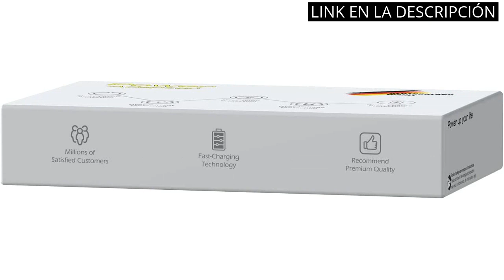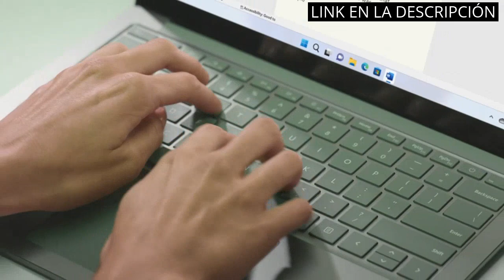Los 4 mejores productos que no puedes perderte: Microsoft Surface Pro 5 en la lista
✋  Aquí están los 4 mejores productos que no puedes perderte: microsoft surface pro 5 en la lista disponibles en el mercado.

🔽🔽🔽 ENLACES DE COMPRA MICROSOFT SURFACE PRO 5 🔽🔽🔽

1) Microsoft Signature Type Cover - Funda con teclado para Surface Pro, Negro - Teclado QWERTY Español

2) 65W Cargador Surface Pro para Microsoft Surface Pro 8 Pro 7 Pro 6 Pro 5 Pro 4 Pro X Laptop 4/3 Go 3/2 Modelo 1706,Surface Laptop/Surface Book/Surface Go Adaptador Windows Tablet Surface con puerto USB

3) MoKo Teclado Compatible con Microsoft Surface Pro 9/Surface Pro 9 5G 13" 2022/Pro 8 13" 2021 / Pro X Teclado Inalámbrico Bluetooth - Wireless Keyboard (QWERTY) con 7 Colores LED Retroiluminados, Gris

4) Microsoft Surface Laptop 5-Ordenador portátil de 13.5" táctil accionado por Intel EVO Core i5-1235U 12th Gen, 8GB RAM, 256GB SSD con Intel Iris Xe Graphics y Windows 11 Home, Plata-QWERTY Español

00:00 - Intro
00:07 - 1) Microsoft Signature Type Cover - Funda con teclado...
00:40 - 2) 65W Cargador Surface Pro para Microsoft Surface Pro...
01:18 - 3) MoKo Teclado Compatible con Microsoft Surface Pro 9/Surface...
01:56 - 4) Microsoft Surface Laptop 5-Ordenador portátil de 13.5"...
02:47 - Outro